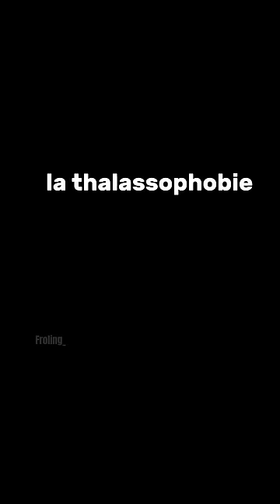Souffrez-vous de la thalassophobie?😨